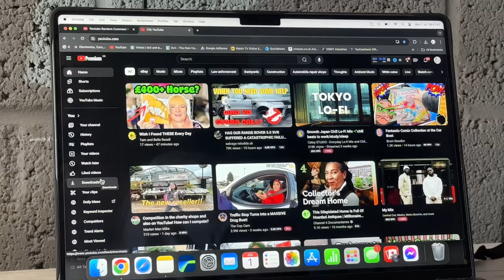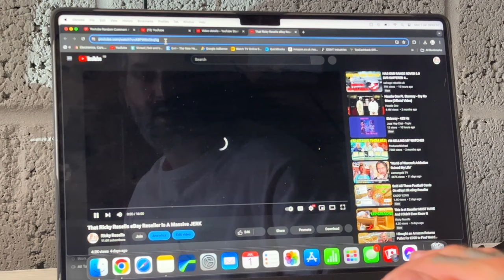I Felt Sad Today But Cracked On With eBay Regardless